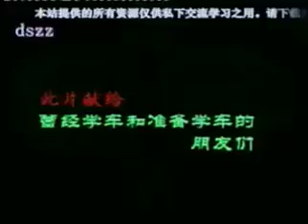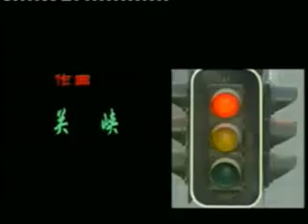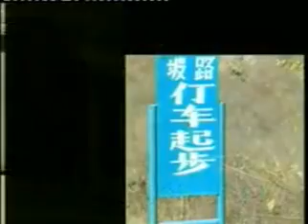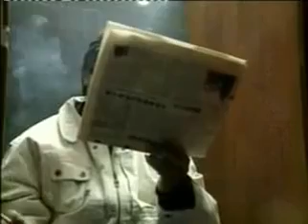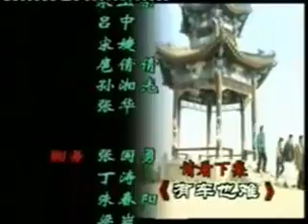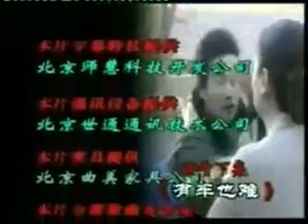起步停车 第18集 情为何物 学车轻喜剧 1995年 英达执导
二十集系列轻喜剧《起步停车》视角独特，内容新奇，以多角度全方位手法描写九十年代中期社会方光未艾的“学车热”现象，通过1194号教练车上一班性格、职业迥然不同的学员和他们校内外色彩斑阑的生活，反映了加驾校怎样将一群散兵游勇式的“马路杀手”培养成观念强、守纪律的合格首都驾驶员，以一集集鲜活生动的事实，幽默而又深刻的刻画出教练员和交警们才智劳动的巨大付出和他们甘心奉献的可贵精神。